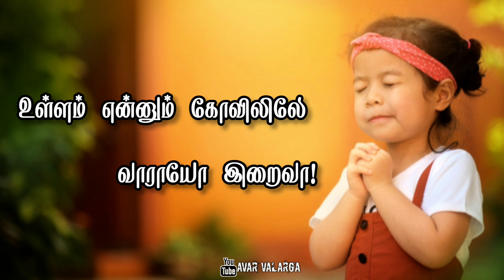Ullam ennum Kovilile Song WhatsApp status | Tamil Christian song WhatsApp status | உள்ளம் என்னும்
அவர் வளர்க

புனித சூசையப்பர் திருத்தலம்
பணகுடி

Christian animation WhatsApp status.